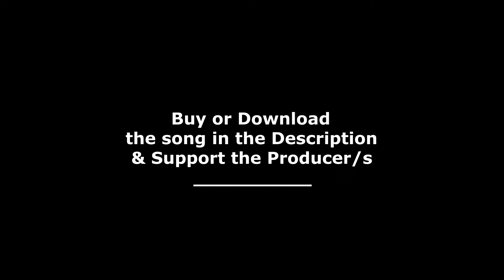Sky Roses - Reasons [DH Release]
♪ Sky Roses - Reasons
~ Hear it, Feel it ~
↓↓↓↓↓↓↓↓  - OPEN -  ↓↓↓↓↓↓↓↓↓↓↓↓↓↓↓↓↓↓↓↓

Sky Roses is a underrated and very talented artist who not only can sing but put together beautiful melodic drops we had to have him on and he is a very humble person please support his track by buying down below!